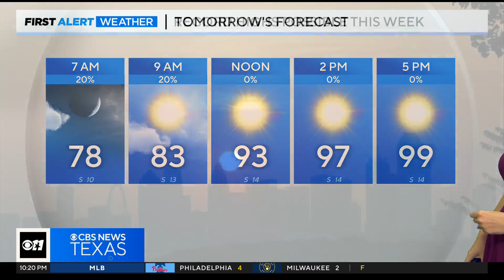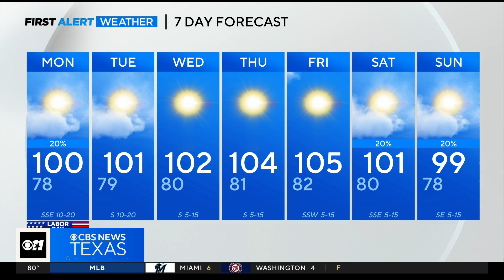Hot Labor Day ahead and record heat possible throughout the workweek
The good news is along with some potential record highs, next weekend does have some rain in the forecast.